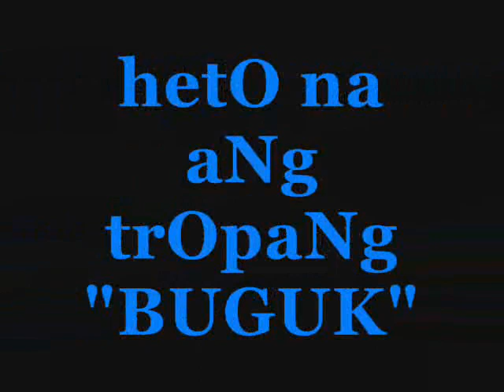pakE mO! trOpaNg "BUGUK"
purO kalOkoHan nG trOpanG buGok!